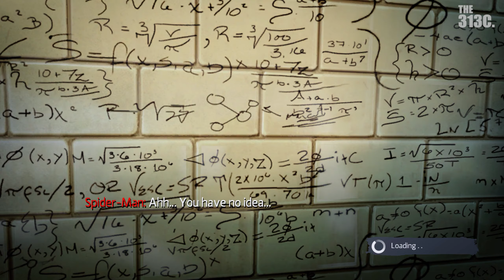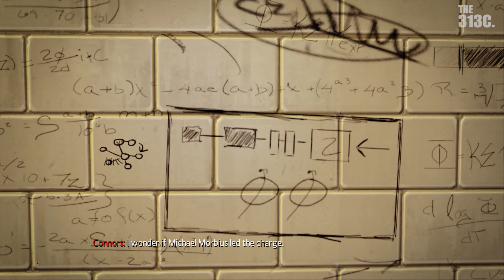The Amazing Spider Man - อยากให้เธอมีเยื่อใยให้ฉันบ้าง #1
❤️หากดูแล้วชอบใจ คอมเม้นอย่างสุภาพ แนะนำสิ่งดีๆให้กัน โลกนี้จะมีแต่สีชมพู๊วว